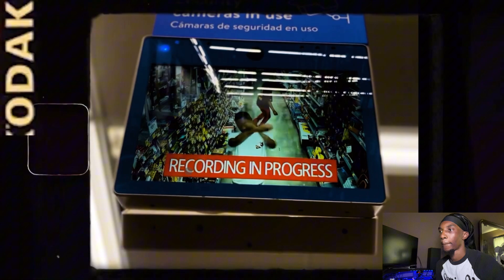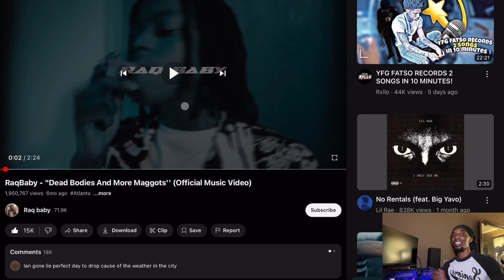MARLONFYB X YHBJAY - BIG SHII!! (OFFICIAL MUSIC VIDEO) REACTION!!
Socials:@ntmsquay
Comment some reaction ideas✅